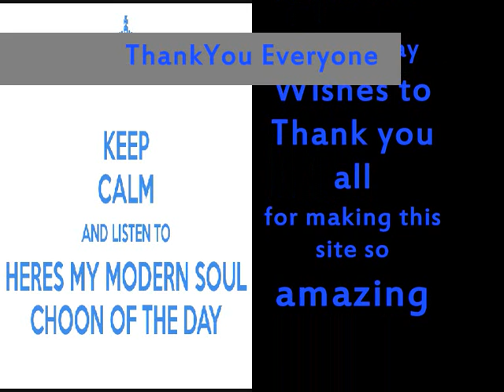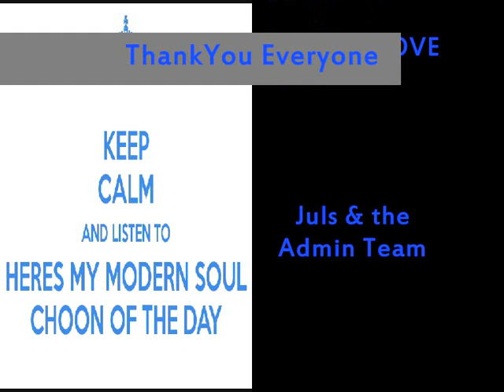Here Is My Modern Soul Choon Of The day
Here Is My Modern Soul Choon Of The day has reached 300 members  here is a Little Togetherness by the Young hearts to  celebrate the achievement. Peace and Love